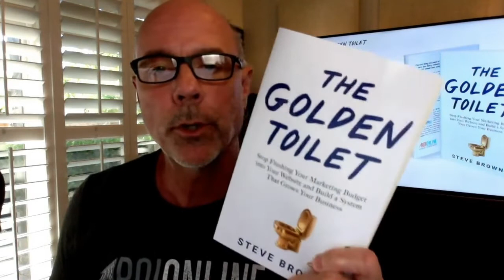Choosing Your Topic | Matthew Pierce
Matthew Pierce talks about the things you have to think of when making content, and what are the things you have to consider.

00:00 Intro
00:02 Stages
01:05 Choosing Your Topic
02:32 The Golden Nugget

⭐️ Free resources ⇒
Check out TechSmith's courses to help you create better